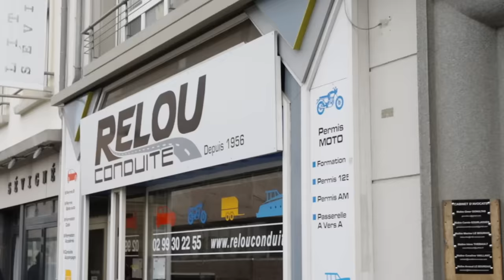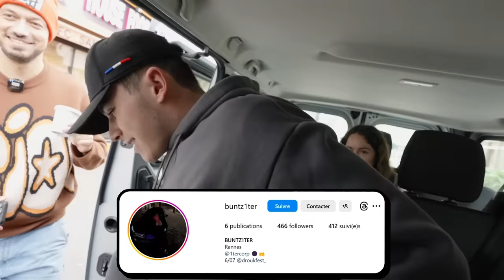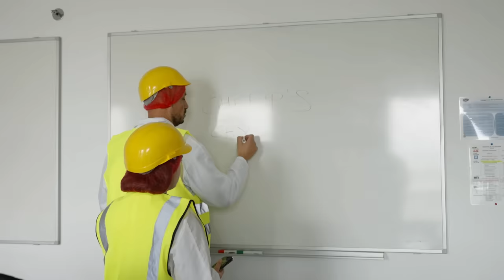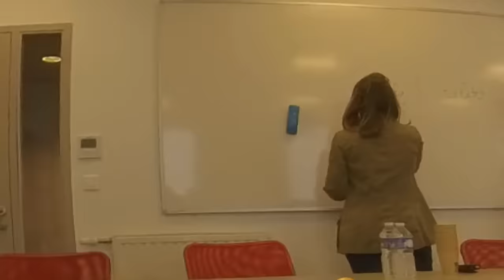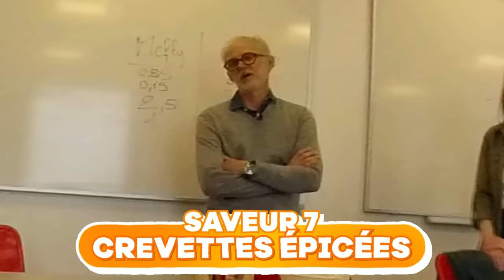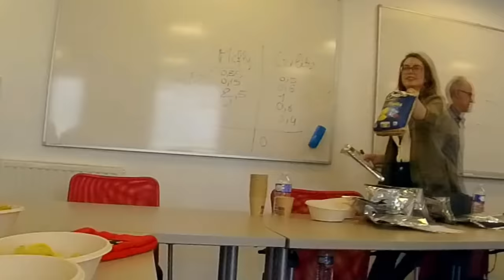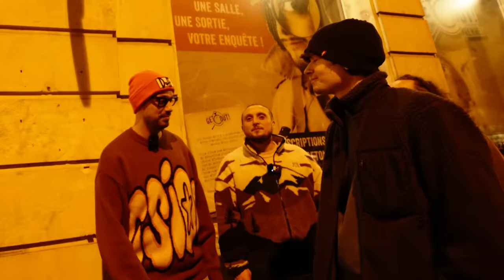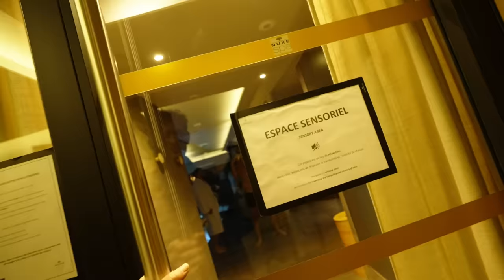On va dans l'usine Bret's pour goûter les nouvelles saveurs et ils nous révèlent LE grand secret...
Après la vidéo dans laquelle l’un de nous deux s’est découvert un don (on dira pas lequel (Mcfly)) et pas l’autre pour deviner des saveurs de chips, on est partis remettre le couvert à Pontivy, berceau de la chips française !
Le but ultime de notre périple : savoir comment sont faites les saveurs des chips (surtout celle côte de bœuf).

On espère que vous avez kiffé découvrir ce secret parce qu’on est les 2 seuls gars qui font un truc super sponso pas sponso héhé

Et Bret’s on est toujours chauds pour la collab sur la saveur thon fromage frais si jamais (mais payée cette fois), c’est un banger !

Merci à
Clément Paris et Nicolas Juin agriculteurs de GAEC des Camelias
Florence Nignon, Laurent Mollard, Delphine Talbot et Aymeric Gidel de BRET’S
Margot, Zoé et Malverne pour la soirée de qualité

Aucune communication commerciale n’est incluse dans cette vidéo.

SURTOUT vous savez quoi faire ;)

Cadreur - Elyon

Montage - Madroz
Floutage - Elyon
Miniature - Oncle Sid

Assistante de production séniore - Léna Weiss
Stagiaires de production - Margaux Garcia et Lucie Mountain
Administratrice de production - Sterenn Hall
Assistant de post-production - Elyon
Assistante Fatbros 2.0 - Chloé Wolf

Unfold Production